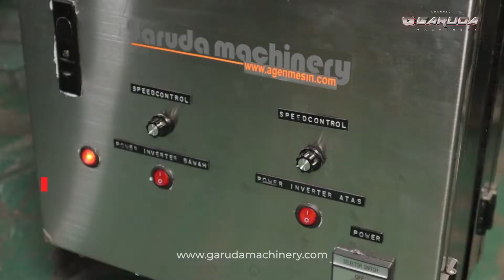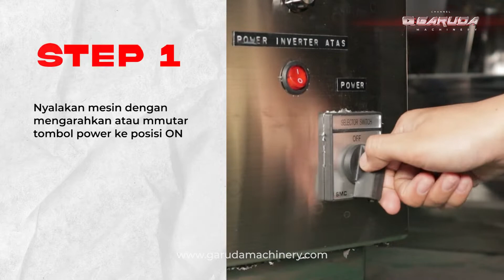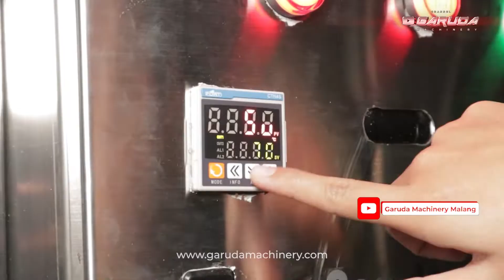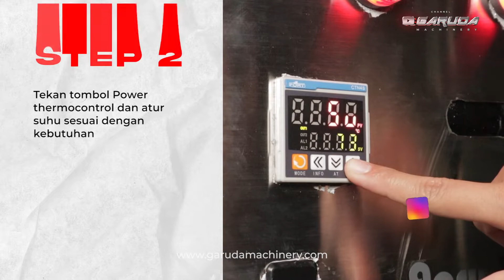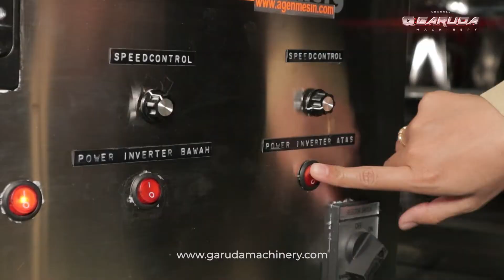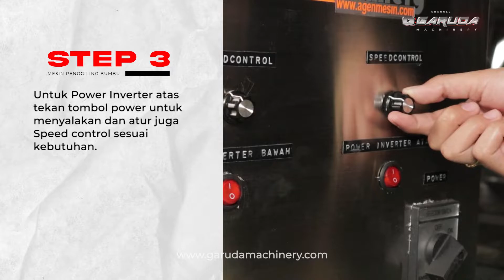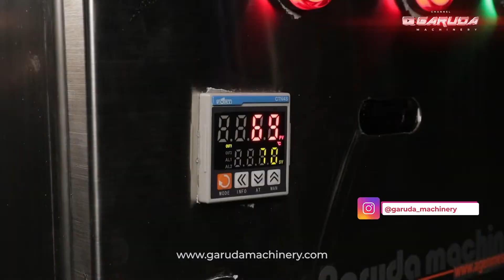Mesin Pengaduk Kosmetik | Pengaduk Sabun, Shampoo, Lipstick, Skincare bisa pakai mesin ini !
"Termasuk dalam series Liquid Homogenizer Mixer yang dikolaborasikan dengan tekhnologi Bottom Entry atau bisa disebut pengaduk bawah.
Mesin Homogenizer di formulasikan untuk membantu proses pencampuran berbagai bahan berbentuk liquid atau pasta dengan sistem pengaduk kecepatan tinggi (high speed), dengan putaran tinggi akan membantu memecah molekul pada produk hingga mempermudah proses pencampuran dengan bahan lain.
Pada Bottom Entry desain baru di tandai dengan adanya Trolley atau pendorong yang digunakan mempermudah proses pemindahan mesin.

Kapasitas kali ini, Garuda Machinery kembali menghadirkan kapasitas medium yaitu 50 Liter/proses. Didesain dengan cover triple jacket dan dilengkapi dengan pemanas, membuat mesin ini akan bekerja dengan maksimal untuk membantu mengolah produk. Serta dilengkapi juga Stainless box panel yang akan membantu mengontrol kinerja mesin agar lebih mudah.

Desain kolaborasi ini dapat Sobat miliki dengan layanan Custom Order. Mulai dari kapasitas, desain hingga spesifikasi tertentu yang di sesuaikan dengan kebutuhan user.

Info dan pemesanan :
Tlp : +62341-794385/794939